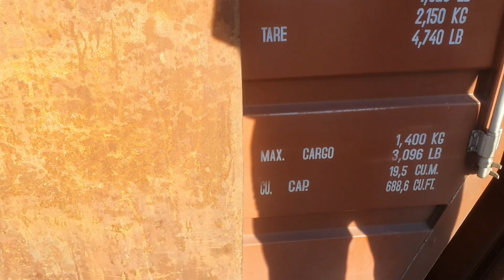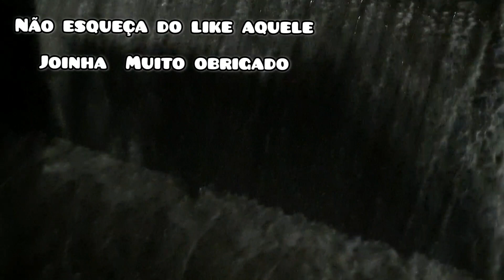Encontro de carros antigos na cic em Curitiba